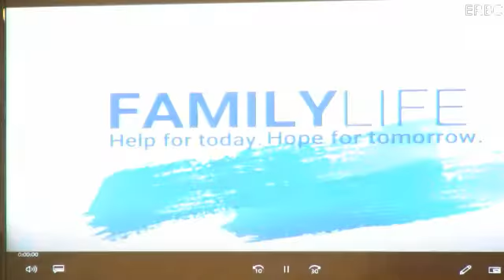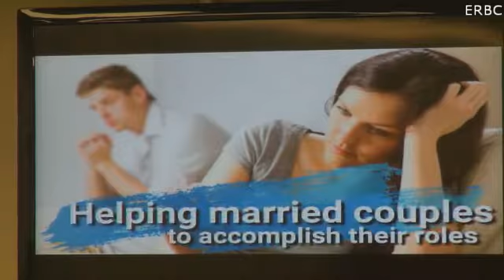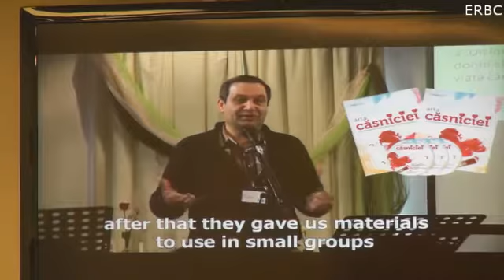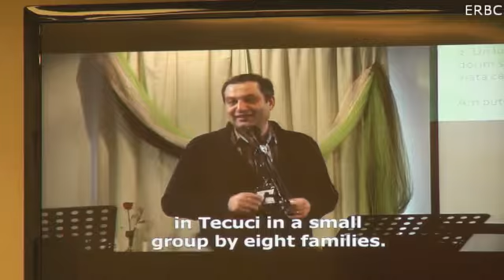2018 05 06am Eduard Cernautan